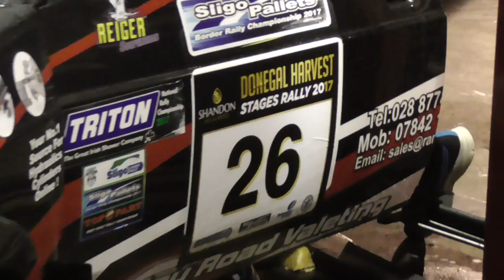Donegal Harvest Rally 2017 (HD)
Footage from this years Donegal Harvest Rally which was run by Donegal Motor Club and was the last counting round of the Sligo Pallets Border rally championship for 2017. Overall winners were Peadar Hurson and Damien Connelly in their Fiesta Wrc. Camera and editing by Adrian Graham.